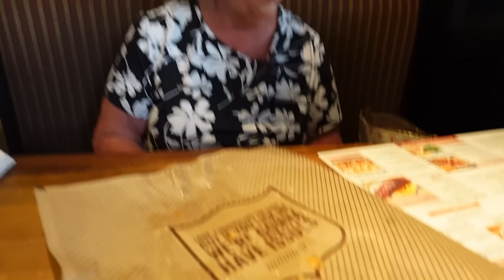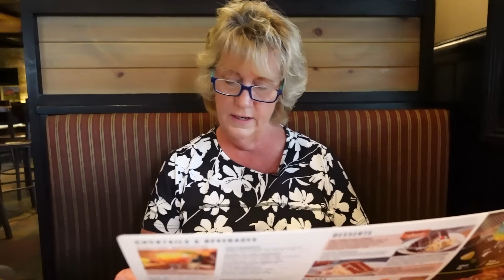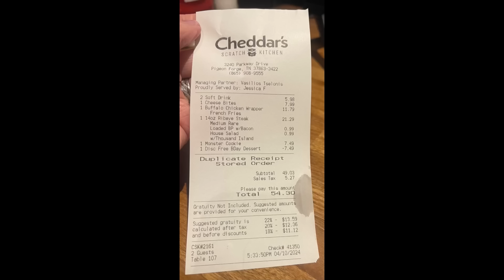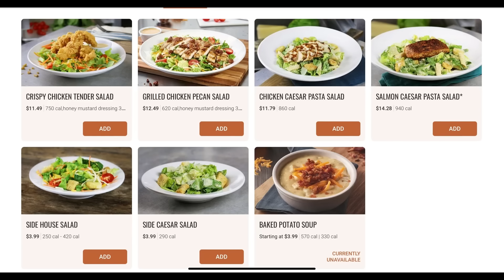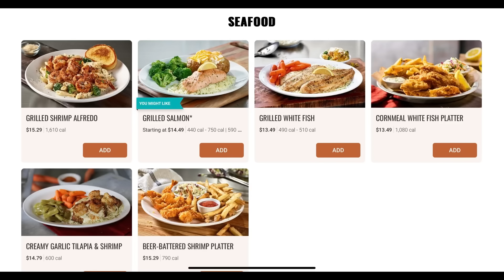Cheddar’s Restaurant Review: Our Dinner Experience In Pigeon Forge!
Is it Better at Cheddar’s??!! Come along for dinner and let’s find out!!